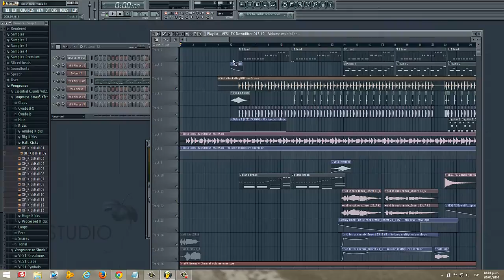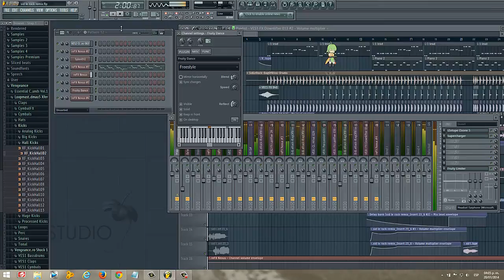Tutorial FL Studio 11 - Fruity Dance - Qué es y para qué sirve